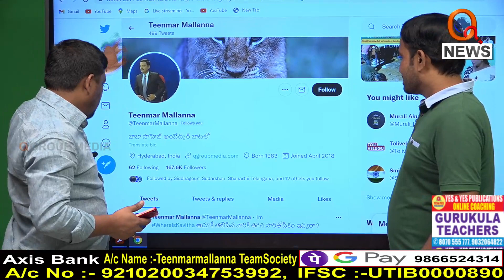కల్వకుంట్ల కవిత కనబడుటలేదు...I Shanarthi Telangana e-paper